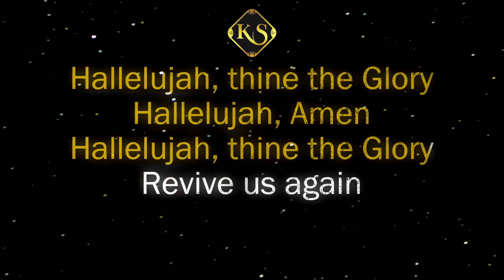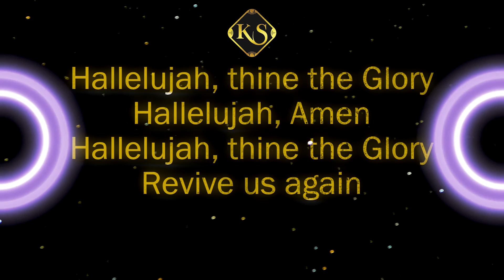Sivuselele | Karaoke | Instrumental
Credits
Njaeger on drum
Yosef on bass
Keakantse on Keys
Kamogelo Mathiane on video production

Follow Njaeger

Follow Yosef